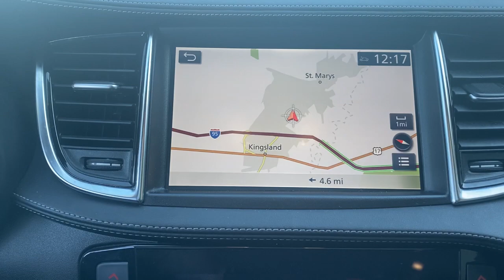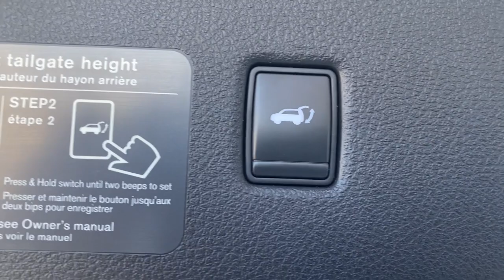2020 INFINITI QX50 Jacksonville, Orange Park, Gainesville, Ocala, Kingsland GA LF118614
Used 2020 INFINITI QX50 available in Kingsland, Georgia at Murray Ford of Kingsland. Servicing the Jacksonville, Orange Park, Gainesville, Ocala, Lake City, FL area.

Clean CARFAX. Priced below KBB Fair Purchase Price! 23/29 City/Highway MPG